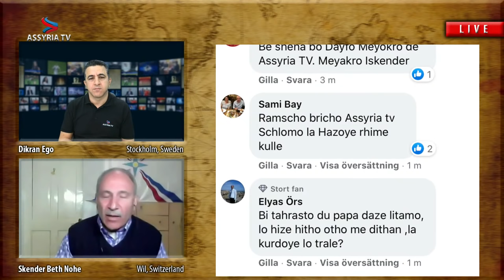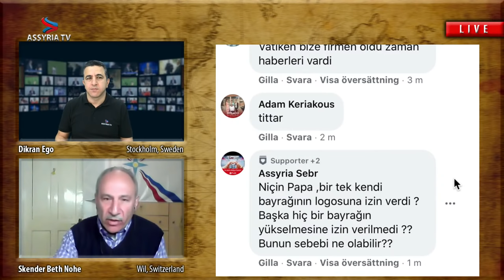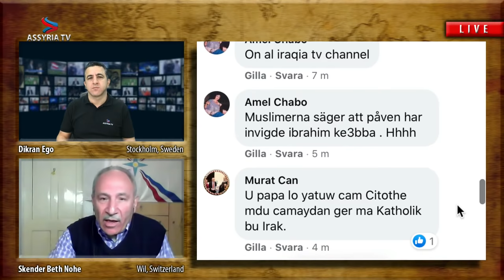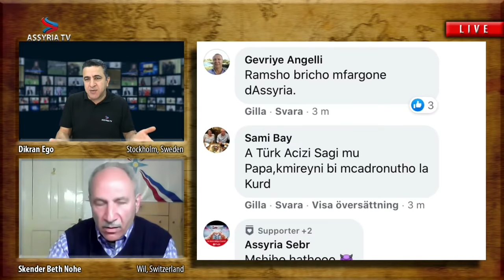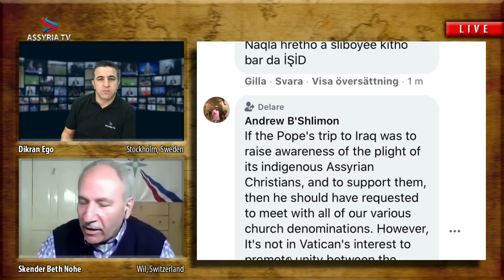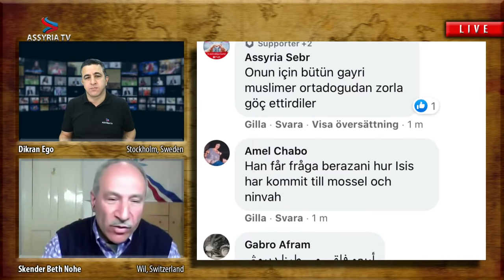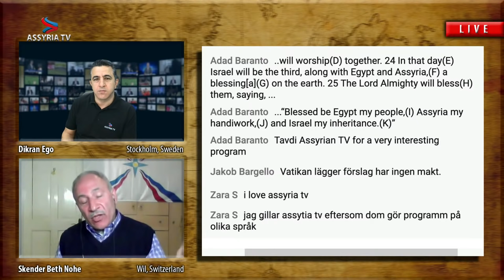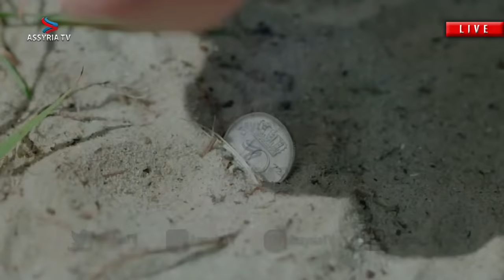The Pope's visit to Iraqi Assyria from an Assyrian perspective with Skender Beth Nohe